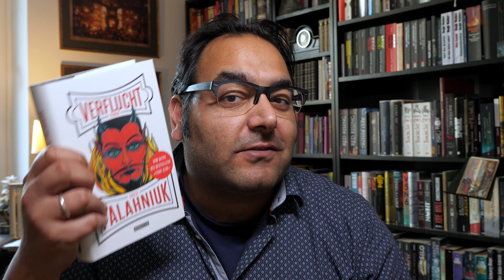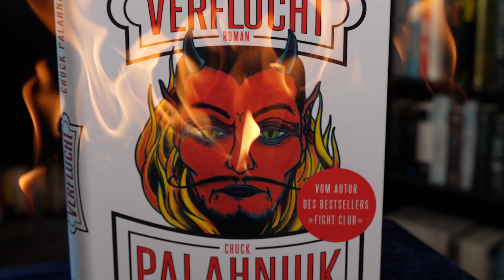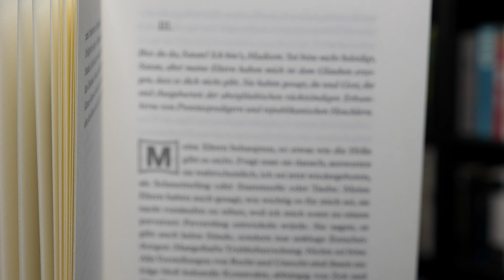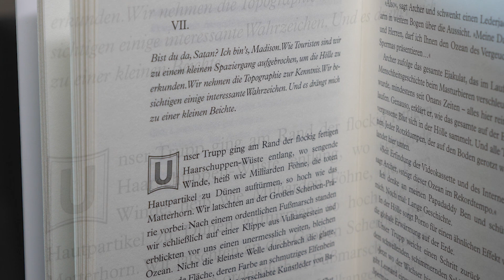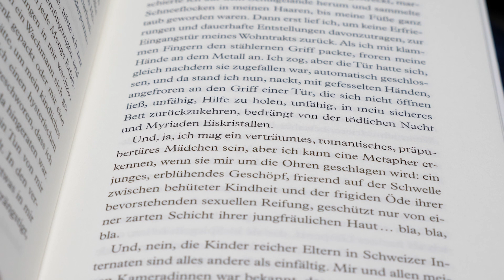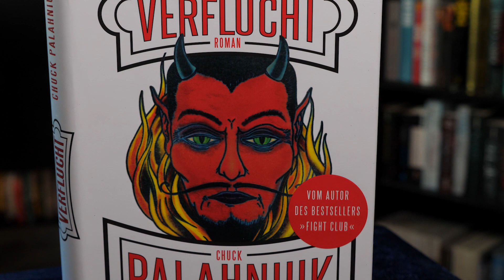"verflucht" - Chuck Palahniuk / Rezension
ein Mädchen wacht in der Hölle auf. Schön ist es hier nicht, aber irgendwie muss man sich ja einen Weg durch das Leben nach dem Leben schlagen.

Eine so schwarzhumorige Bizzaro-Fiction Geschichte, dass man keine Ahnung hat, wie ein menschliches Gehirn auf sowas kommen kann. Aber dabei sprachlich auf einem beeindruckenden Niveau.

"verflucht"
304 Seiten hardcover
Mahattan
7,95 €